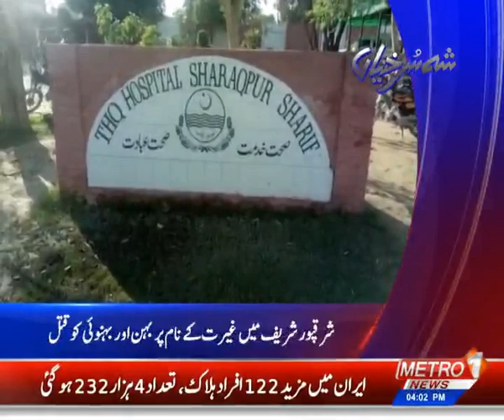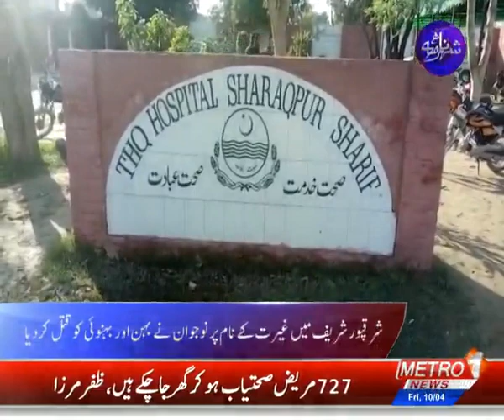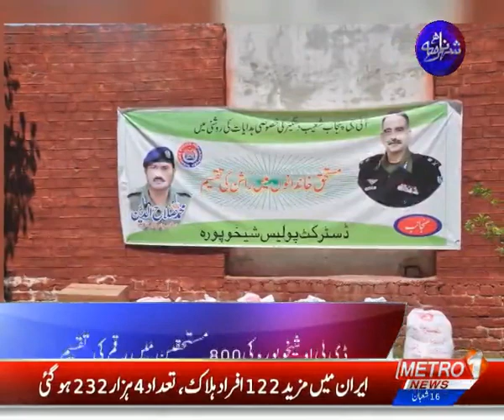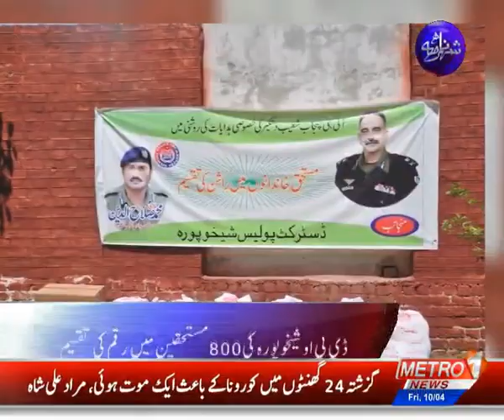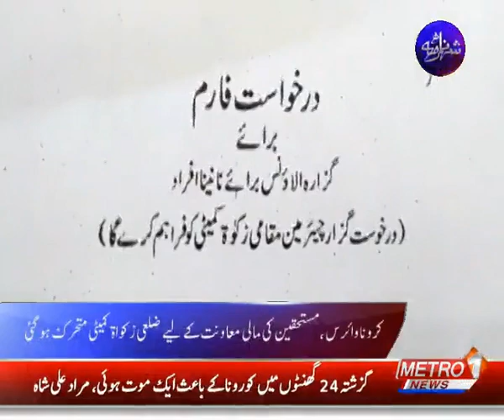SHEHAR NAMA | News Update | Metro1 News 10 APR 2020